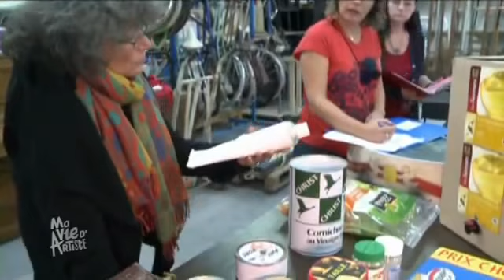Ma vie d'artiste - Coline Serreau - extrait 3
Les débuts de Coline Serreau sont marqués par son engagement pour la cause féministe avec 'Mais qu'est-ce qu'elles veulent ?' (1976). Pour son troisième film, 'Mais qu'est-ce qu'on attend pour être heureux !' (1982), Coline Serreau dénonce avec humour les dysfonctionnements du monde du travail. Mais elle doit attendre 1985 pour rencontrer un succès international : 'Trois hommes et un couffin' approche le record des entrées en France. En plus des apparitions qu'elle fait à l'écran, elle s'illustre sur les planches dans la peau d'héroïnes de Shakespeare ou de Pirandello, mais aussi pour Romain Bouteille ou Coluche. En 1994, elle remporte un grand succès au théâtre avec 'Quisaitout et Grobêta', qu'elle écrit et interprète. Mais elle a aussi été scénariste de 'On s'est trompé d'histoire d'amour' de Jean-Louis Bertucelli et 'Sept morts sur ordonnance' de Jacques Rouffio.
Mise en scène de Manon de Jules Massenet à l'Opéra de Paris.
Nathalie Dessay et Coline Serreau, 2 femmes passionnées au service de la passion amoureuse dans un des opéras les plus populaires Français. Une production prestigieuse qui sortira des frontières et s'ouvrira au grand public grâce à une captation pour les grands écrans de cinémas français et internationaux. Création des maquettes des décors, construction des décors, fabrication et essayage des costumes, adaptation de la mise en scène à la captation, etc., autant d'étapes passionnantes et très visuelles qui montrent le travail des équipes d'un lieu aussi prestigieux que l'Opéra de Paris